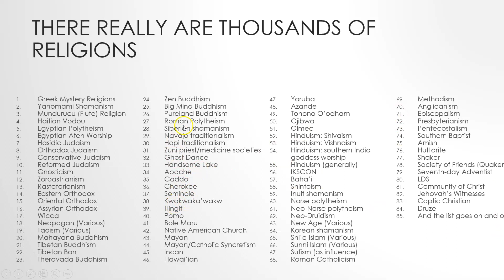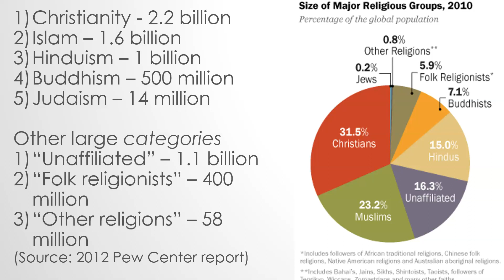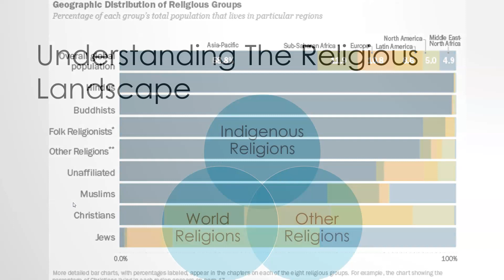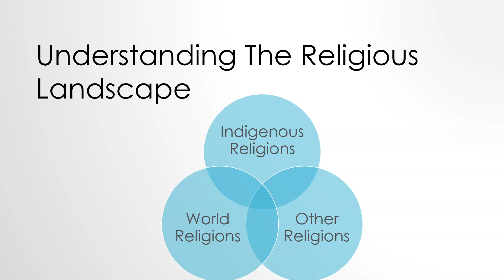Anthropology of Religion 2.1: The Global Religious Landscape (Introduction)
-Broad patterns in religious diversity
-What do we mean by the "global religious landscape"?